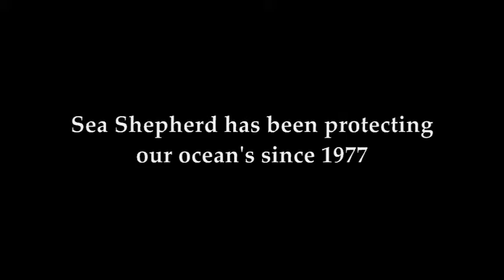Sea Shepherd| Famous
Copyright: Sea Shepherd
Video Made: TheSeaShepherdMan77